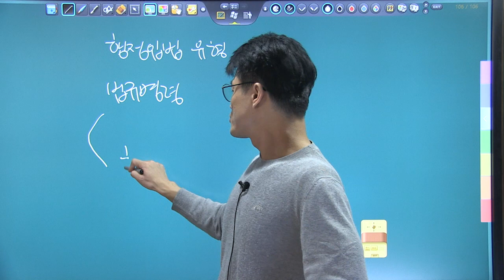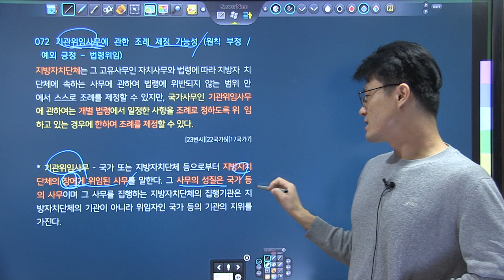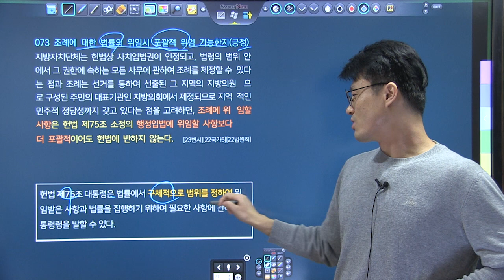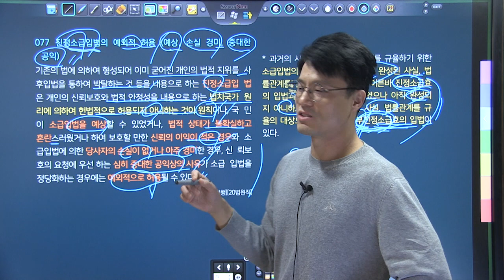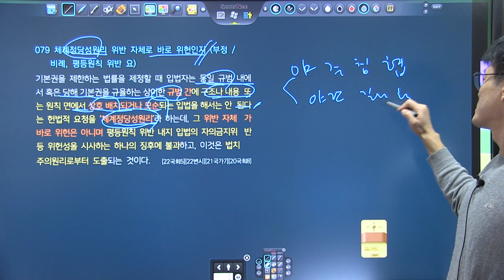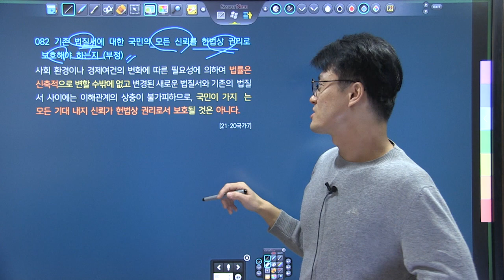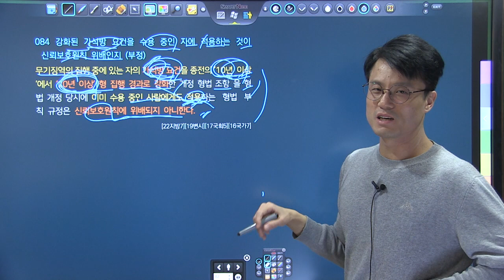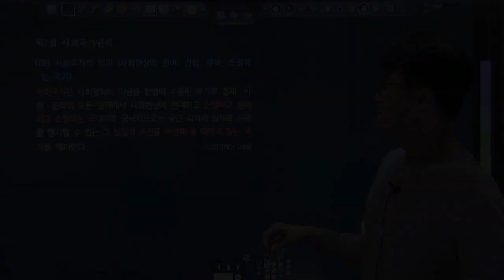TRS헌법 핵심기출지문 700 해설강의 70~85